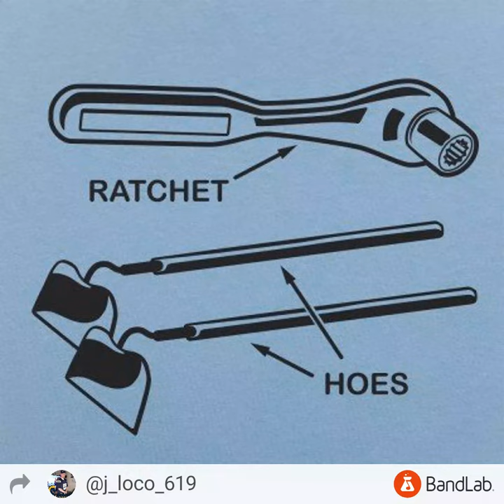RATCHET HOES J LOCO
LYRICIS BY J LOCO

PRODUCED BY LOCO BEATZ

OFFICIAL:  LOCO BEATZ &  PRODUCTIONS

WEST MUSIC ENT

                                            COPYRIGHT. ©️ 2021